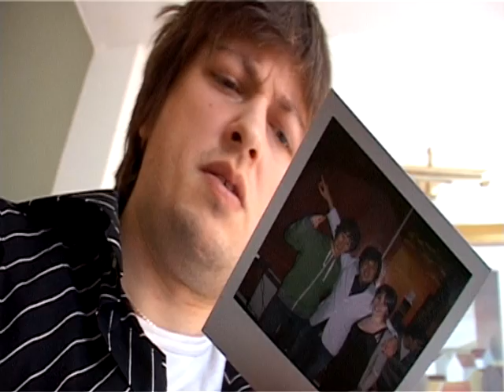Smoke Screen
An innocent man struggles with the reality that the previous night he was peer presured into smoking.

Starring Grant Strong